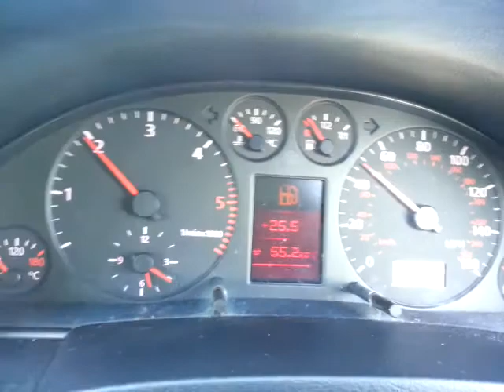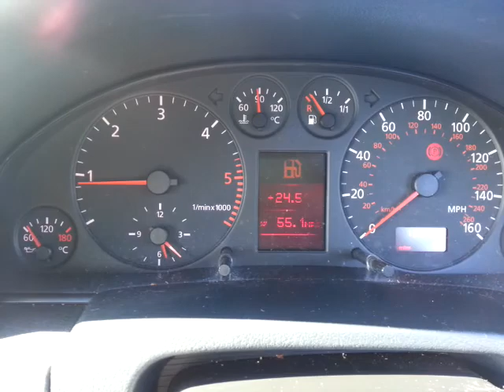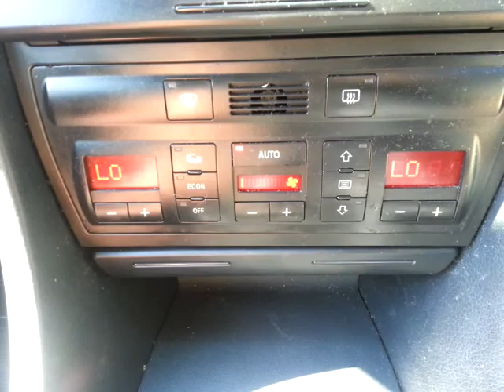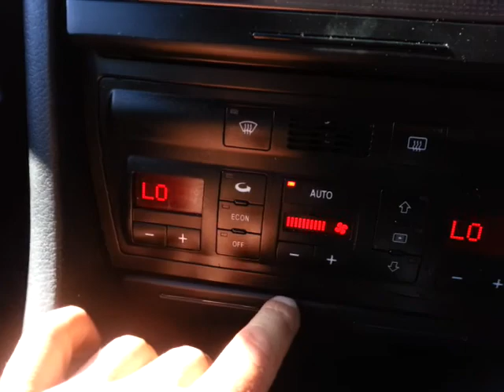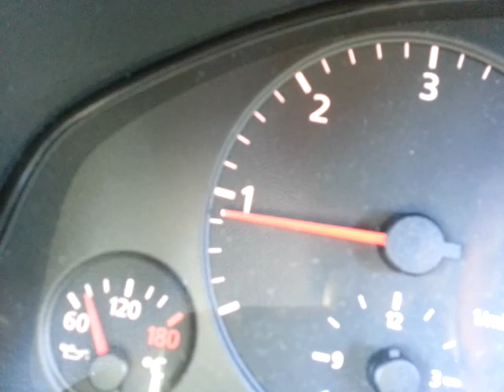A6 1.9 tdi